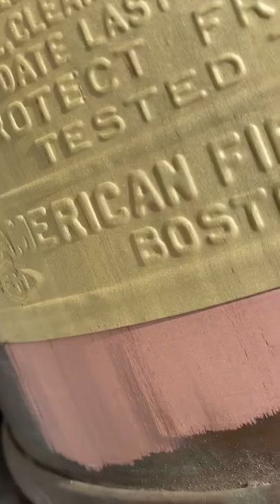laser satisfying rust brass fire extinguisher boston antique restoration